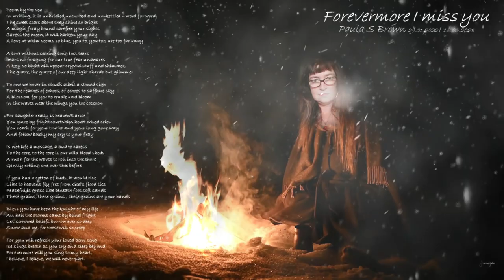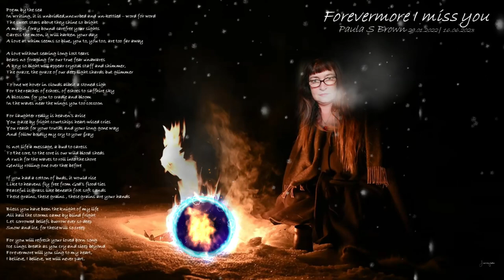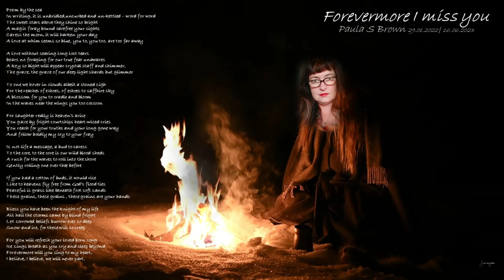Poem 'Forever I miss you' by Paula Brown 29.01.2022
An ‘In-Intuitive' soul-spirited poetic verse written by the sea in Porirua, Wellington, NZ.
In writing, it is unbridled, uncurbed, unkettled word-by-word.

Forever I miss you

The sweet stars above they shine so bright
A magic foray bound carefree your sights
Caress the moon, it will harken your day
A love at whim seems so blue, you to, you too, are too far away

A love without searing long lost tears
Bears no foraging for our true fear and unawares
A key so bight will appear crystal and shimmer,
The graze, the gaze of our deep light shard will glimmer

To one we hover in clouds, albeit a stoned sigh
For the reaches of echoes, our echoes to sapphire sky
A blossom for you to cradle and bloom
In the waves near the wings you too cocoon

For laughter really is heaven’s arise
You gaze by fright courtships heart-wised cries
You reach for your truths in your long gone way
And follow boldly my cry to your fray

Is not life a message, a bud to caress
To the core, to the core is our wild blood sheds
A rush for the waves to roll into the shore
Gently rolling one over thee before

If you had a cotton of buds it would rise
Like to heavens fly free from God’s flood ties
Peaceful is grass like beneath foot soft sands
These grains, these grains , these grains are your hands

Bless you have been the knight of my life
All hail the storms came by blind fright
Let sorrowed beliefs burrow ever so deep
Snow and ice, for these will so creep

For you will refresh your loved born song
Ice sings breath as you cry and sleep beyond
Forevermore will you sing to my heart,
I believe, I believe, we will never part.

Paula Brown is a soul-spirited intuitive poetry author, leadership coach, and learning and development practitioner. She is a business management graduate inspiring and supporting woman to forge their own signature leadership craft and legacy for their life’s best work. She is evolving and elevating her leadership work in a creative new way.

Paula is on a mission to publish her first book. Her vision is for 1M soul-spirited women to find and express their soul voice in poetic verse. To actively nourish their soul-self, true nature and inner wilderness with intuitive creative expressions and sacred wisdoms.
Her homeland is New Zealand, Aotearoa.